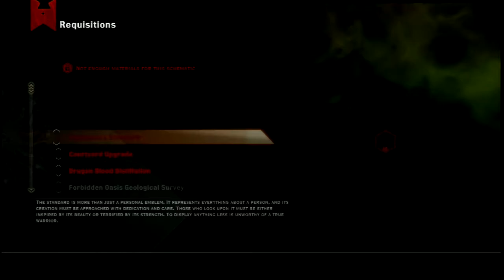Dragon Age Inquisition pt 14 Desert Oasis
Nate travels to the western oasis to take out some venatori agents while collecting shards to gain access to an ancient temple.